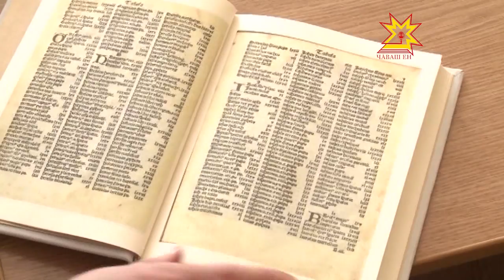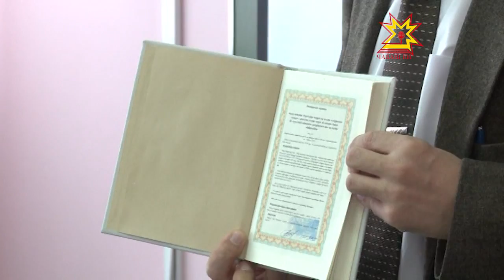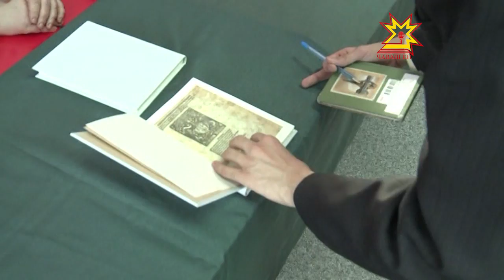На историко-географическом факультете ЧГУ презентовали репринт книги 16 века о всемирной истории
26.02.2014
Единственная книга в Чувашии Ролевинка Вернера о всемирной истории появилась в Чувашском Государственном Университете. Такой ценный подарок вузу сделал Владимир Проничев - председатель Всероссийского физкультурно-спортивного общества "Динамо". Репринт книги 16 века сегодня презентовали на историко-географическом факультете.